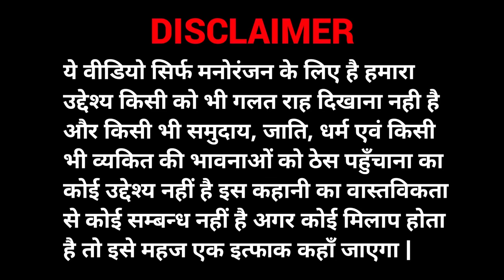Tuni chidiya ki bachhe | Chidiya cartoon | Tuni chidiya ki kahani | Cartoon video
About :-  The story of tuni chidiya is shown in this video. In this video tuni chidiya has two bache. The purpose of this chidiya cartoon is to make bache happy. Good jokes have been used in this tuni chidiya video which bache will like very much. This cartoon is in hindi lauguage which makes the story of this bird better.

tuni chidiya ki bachhe
tuni chidiya ki kahani
tuni chidiya cartoon
tuni chidiya story
tinu ki shaitani
chidiya cartoon
chidiya
tuni chidiya
chidiya kahani
pagal beta
birds stories hindi